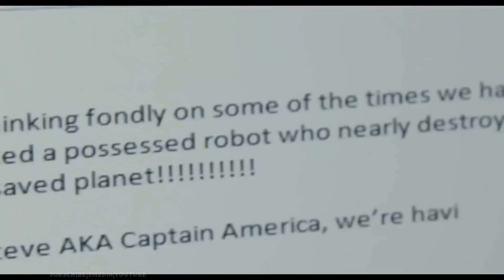THOR RAGNAROK: NEW TV Spot Trailer (2017) + Extended Trailer & Clips, Marvel Superhero Movie HD